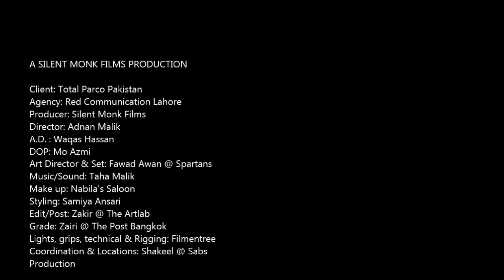total smf project